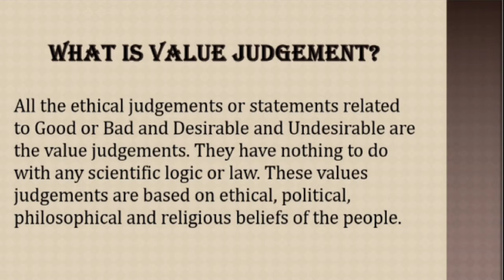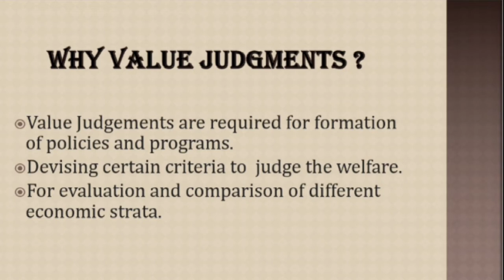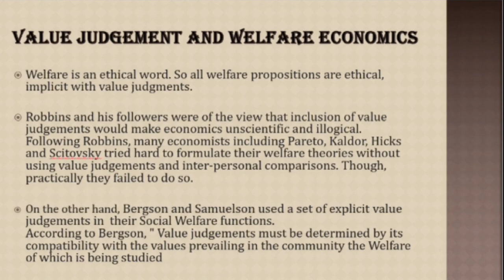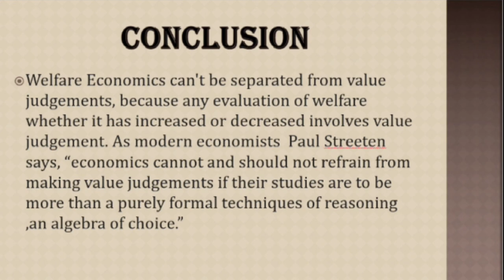VALUE JUDGEMENT | HINDI | Welfare Economics | Kusum Maheshwari